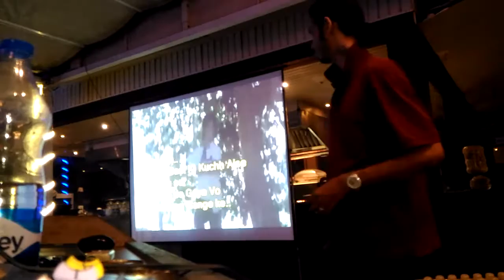KDJ Nigel singing Pehla Nasha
KDJ Nigel at Escapade (Calangute Residency). Singing Pehla Nasha.